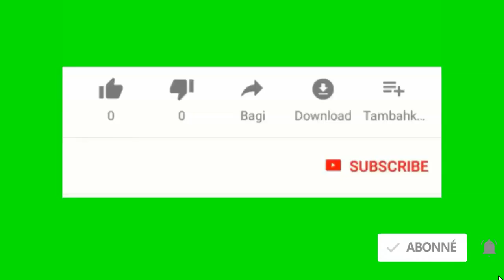Democrat fè yon viktwa nan batay pou jwenn informatin sou bank DOnald Trump